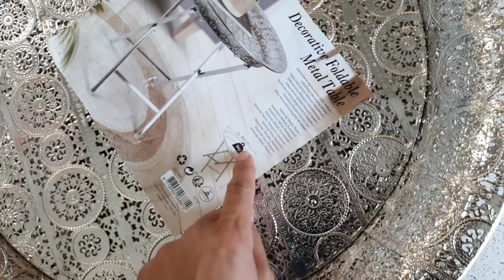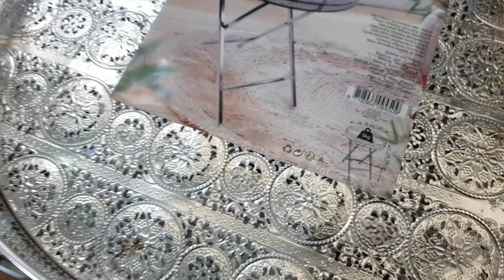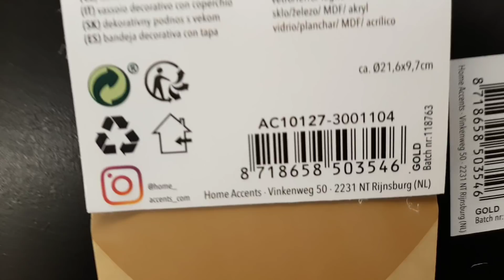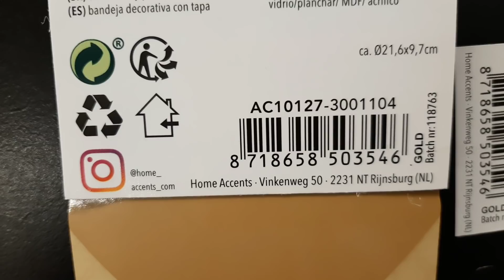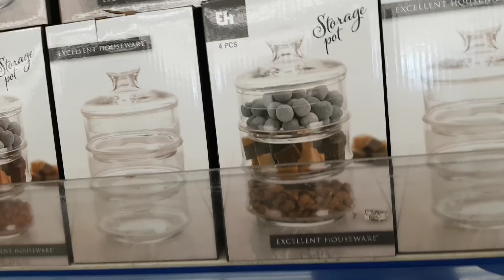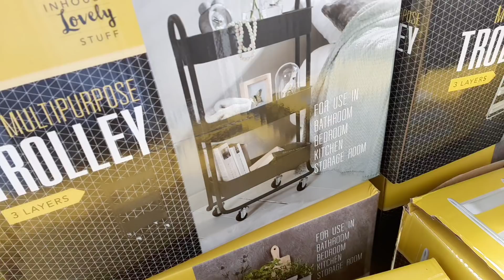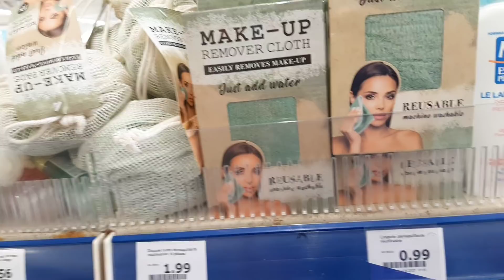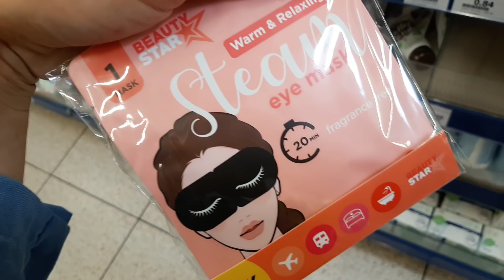ARRIVAGE ACTION - DÉCO 😱😃👍 23 juillet 2021